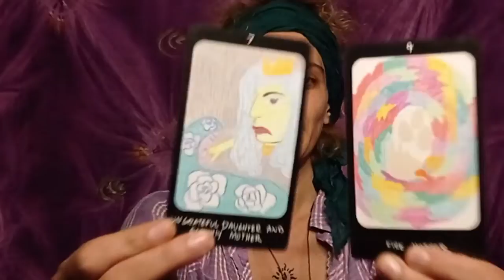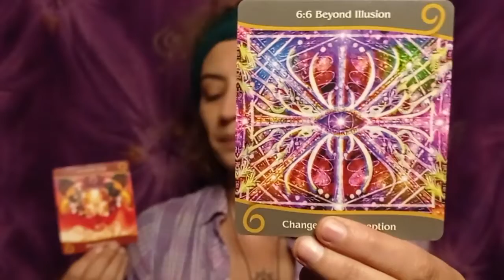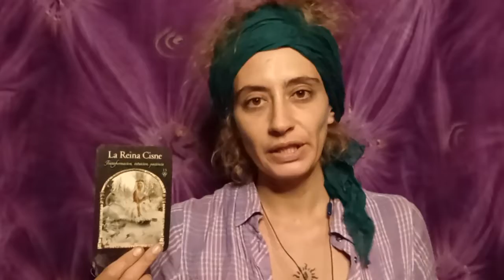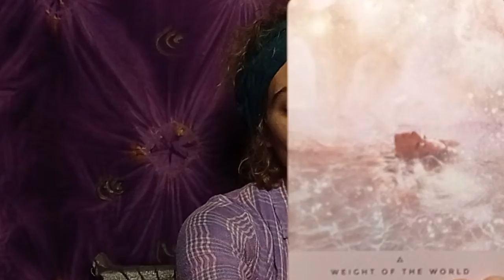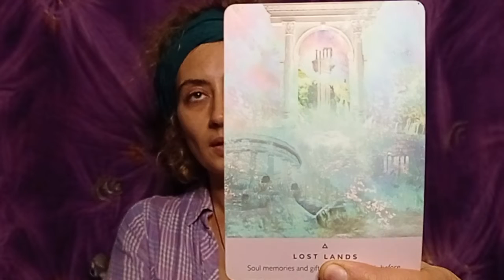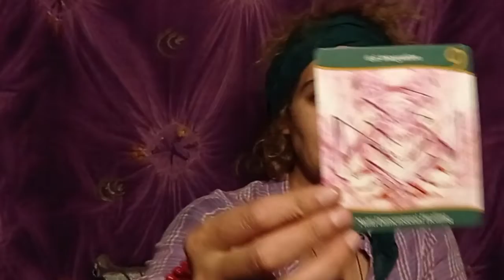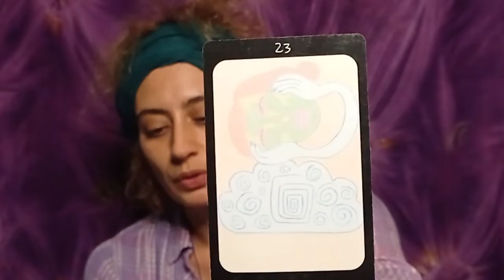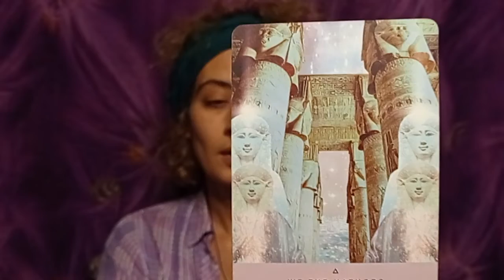PISCES 🕉| 1111 HOW IS YOUR HEART? INTEGRATING IMMENSE TRANSFORMATIVE PRESSURE. POPPING OUT INWARD 🙏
The base of this channel is to enable the recognition and embodiment of your true being, that which you already are at the core, your natural state of pure love and light, which is felt when you allow yourself to drop and be gone.

I offer here:

TIMELESS HEALING readings for the PISCES energy (Sun, Moon, Rising, Venus, North Node, strong placements in birth chart) and LIGHT BEINGS (that includes everyone!) as well as for the TWIN FLAME collective, open to the transformative perception lifting of the veil and piercing to the aliveness of true joy and higher love.

WEEKLY READINGS for all signs to check in on the astrological currents of the moment and the psychic energies to be aware of for the sole purpose of navigating the permanent changes we all face more gracefully.